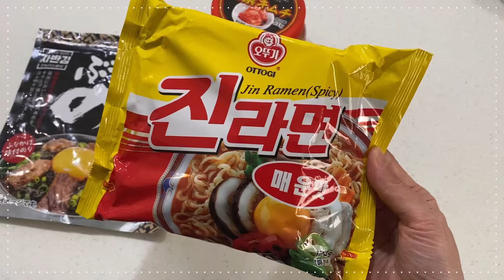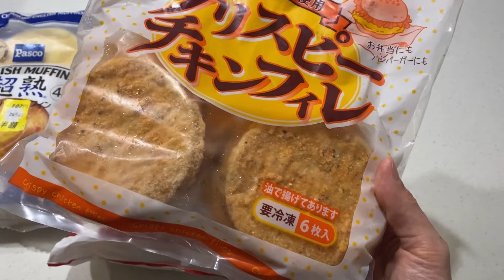［vlog］私の秋は食欲の秋ですӦ｜さつまいものバスチ🍠｜おうちごはん｜主婦の日常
こんばんは🌕
雨がやんで気温の落ちた、心地の良い夜🌝

動画は９月後半。

久しぶりにさつまいものバスチを作りました🍠♡

イングリッシュマフィンでチキンフィレオを作ったり🍔

ジンラーメンやポトフなど、おうちごはん🏠